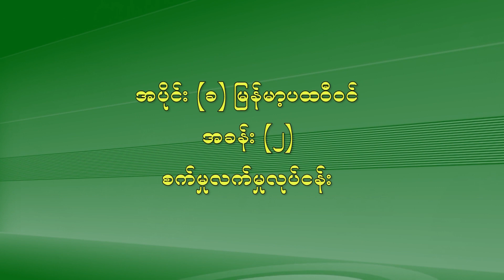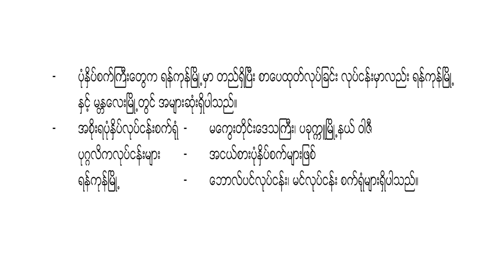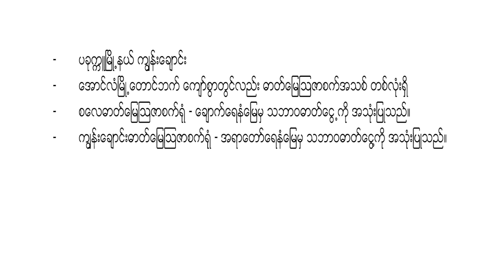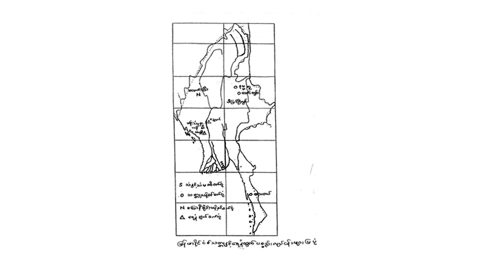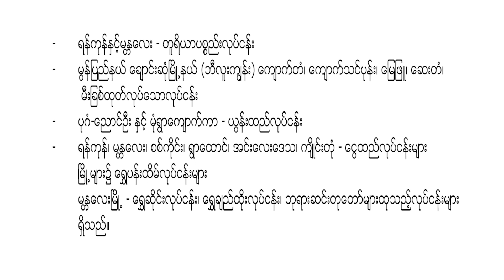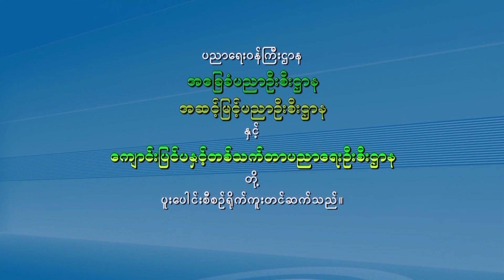G 11 Geo;Ch 2 FactoryV